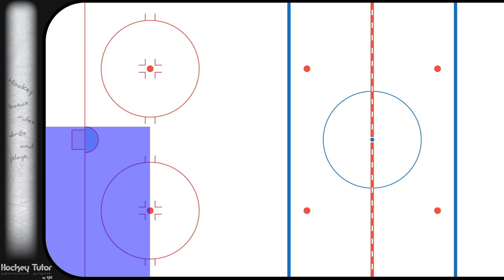Hockey Basics - Defensive Positioning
Visit the above link to use an interactive hockey drawing board.